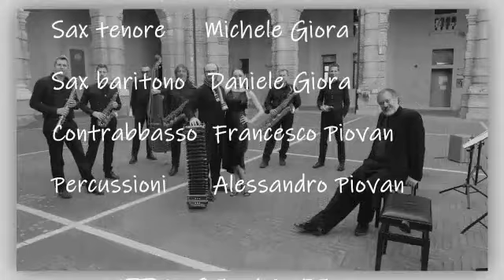Il Tango Argentino di "Café Domínguez"